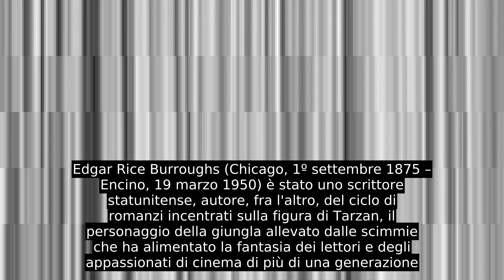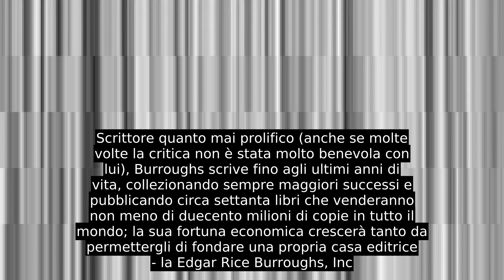Edgar Rice Burroughs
Edgar Rice Burroughs (Chicago, 1º settembre 1875 – Encino, 19 marzo 1950) è stato uno scrittore statunitense, autore, fra l'altro, del ciclo di romanzi incentrati sulla figura di Tarzan, il personaggio della giungla allevato dalle scimmie che ha alimentato la fantasia dei lettori e degli appassionati di cinema di più di una generazione